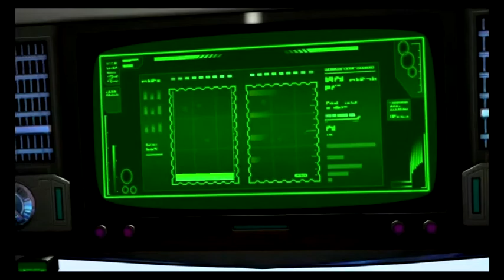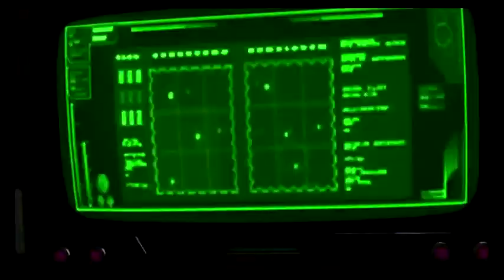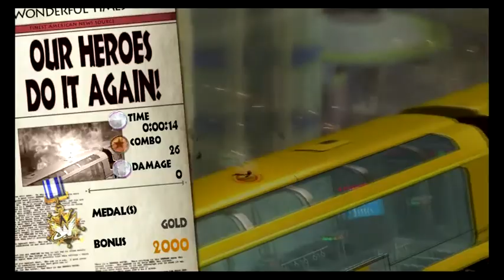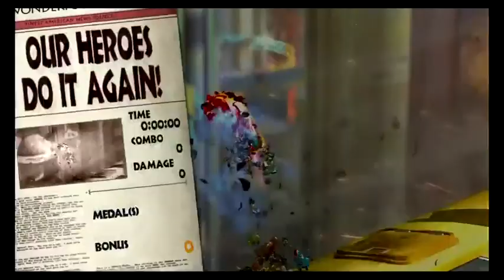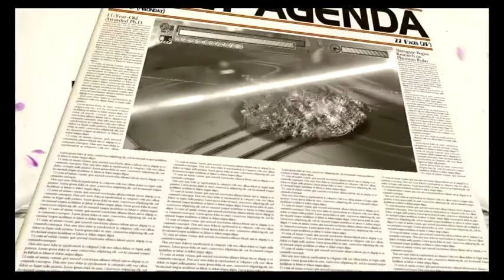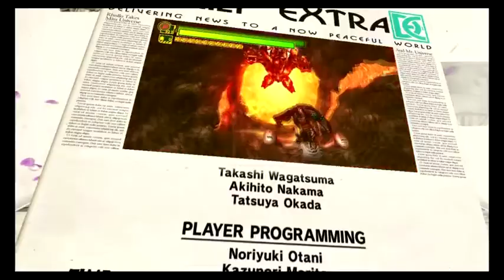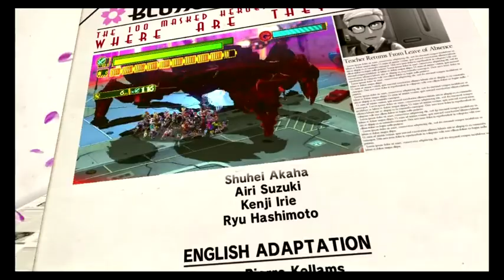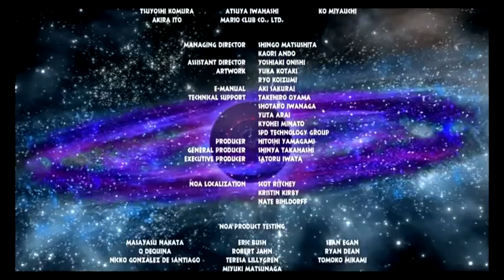The Wonderful 101 - Finale - Our Quest For Justice [009-C] + [Epilogue]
We finally confront the head of the Geathjerk army with the power of button mashing!